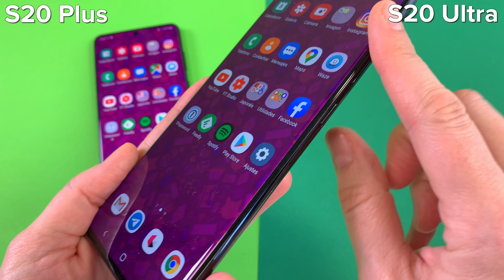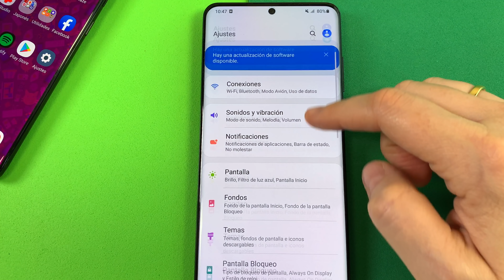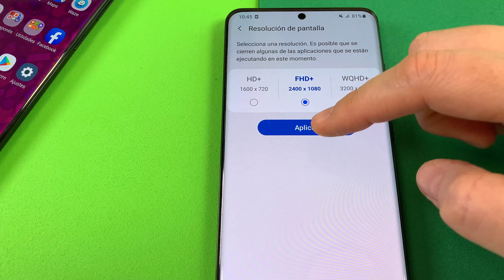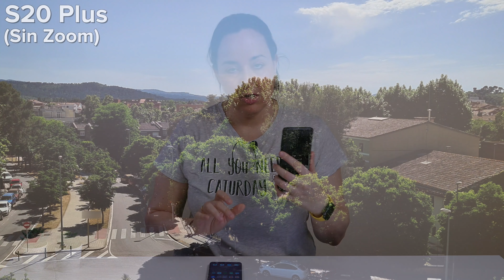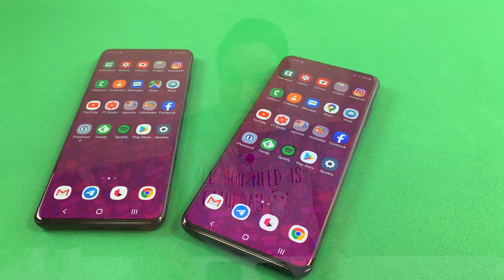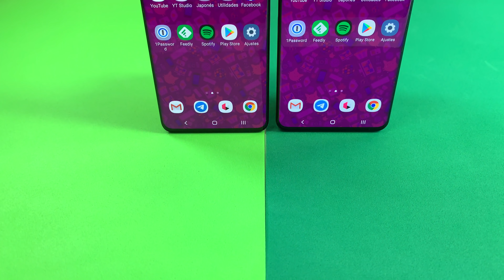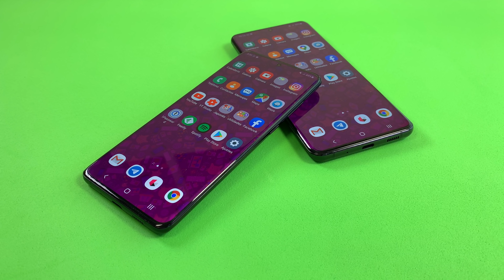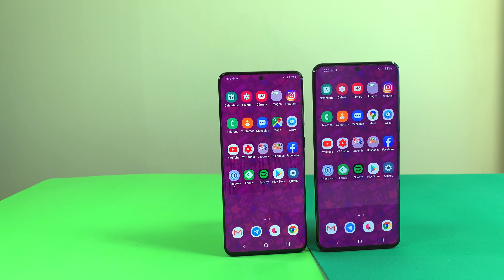Galaxy S20+ vs S20 Ultra ¿CUÁL ES MEJOR? | ChicaGeek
• Samsung lanzó su nueva gama de móviles Galaxy el pasado mes de febrero: el S20, el S20+ y el S20 Ultra. Y en este vídeo comparamos los dos últimos para dar respuesta a una pregunta muy común: entre el Samsung Galaxy S20+ y el Samsung Galaxy S20 Ultra, ¿cuál es mejor?

• A la hora de escoger móvil, como por ejemplo elegir entre Galaxy S20+ o Galaxy S20 Ultra, hay que fijarse en muchas cosas. No sólo en el diseño, que es lo primero que entra por los ojos, o en el precio, que es uno de los puntos más importantes. También hay que tener en cuenta otros elementos clave como cámaras, batería, rendimiento, etc.

• En este vídeo ponemos el S20+ y el S20 Ultra frente a frente, comparándolos en los puntos más importantes. ¿Cuál es más cómodo de usar? ¿Cuál se ve mejor? ¿Qué batería dura más? ¿Qué cámara hace mejores fotos?